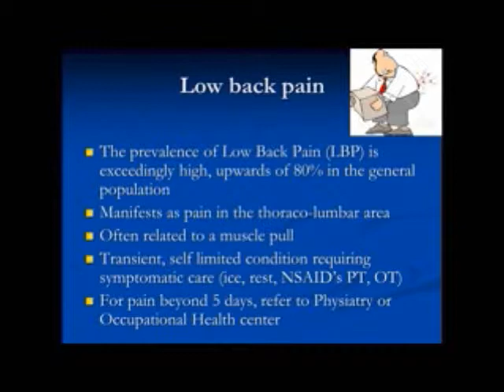Occupational Low Back Pain -- SEAK, Inc.